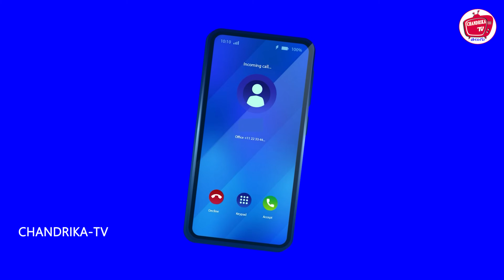చెల్లెలి ప్రేమ పెళ్లి | Telugu stories | Telugu kathalu | Stories in Telugu | Chandrika Tv Telugu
చెల్లెలి  ప్రేమ పెళ్లి  | Telugu stories | Telugu kathalu | Telugu moral stories | Stories in Telugu | Telugu fairy tales | Sister Stories | Chandrika moral stories | Chandrika TV Telugu